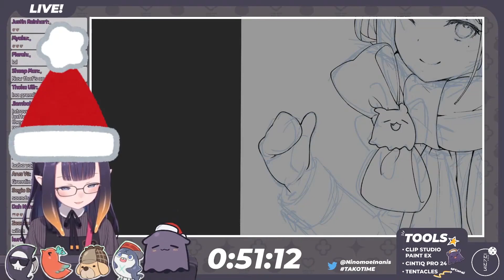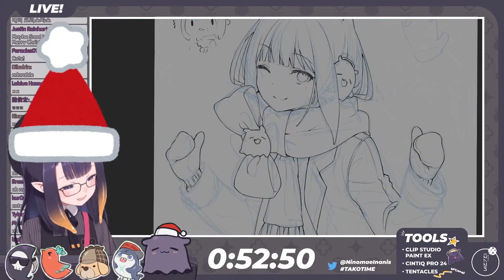Would you be mad if you saw this in your house?【Hololive EN】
More cookies for smol Ina